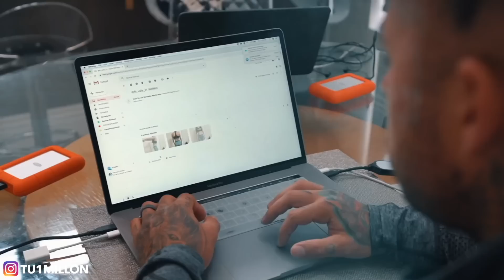Como Encontrar tu PASIÓN y tener ÉXITO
➨ Asiste a mi clase GRATUITA - Como fui de 50$ en el banco a generar +1 Millon con el fitness